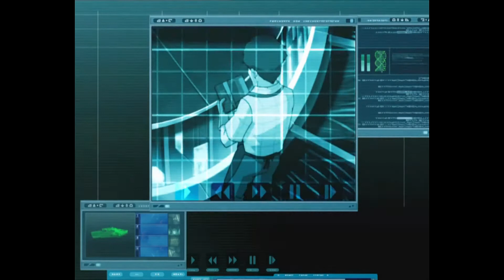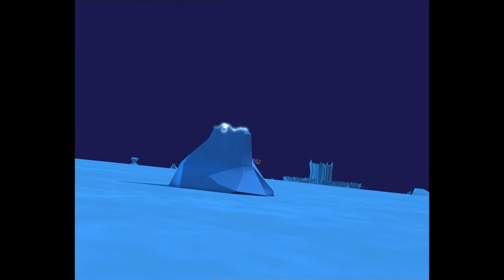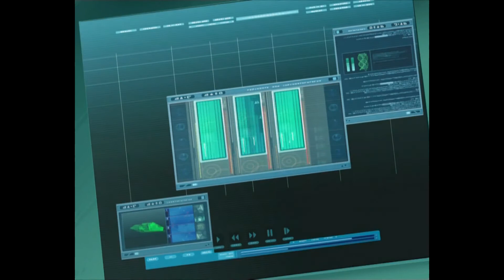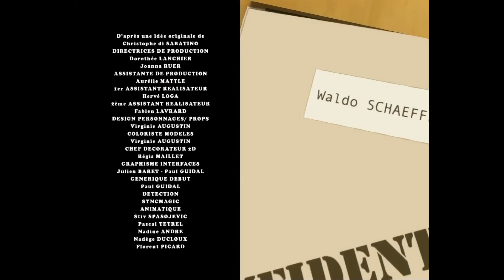Code Lyoko S3E9 (61) - Sabotaggio [1080P ITA]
Code lyoko episodio 61 in Italiano 1080p.
Vi consiglio la visione in "modalità cinema".

Gli episodi sono stati sottoposti all'upscaling da: NAVras Z. Che mi ha concesso il permesso di utilizzarli, purtroppo gli episodi Italiani hanno una qualità così bassa che non si riesce ad ottenere un risultato simile a questo.
Eventuali tagli audio sono fatti volontariamente per sincronizzare l'audio.
Code Lyoko © Antefilms/Mediatoon/Canal J